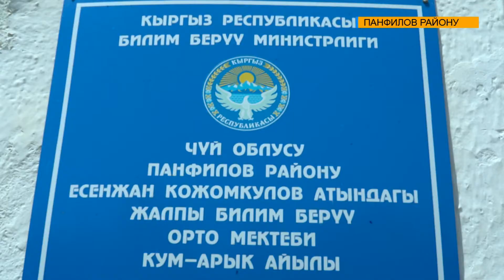Панфилов районундагы билим берүү мекемелеринин көпчүлүгү капиталдык оңдоп-түзөөгө муктаж